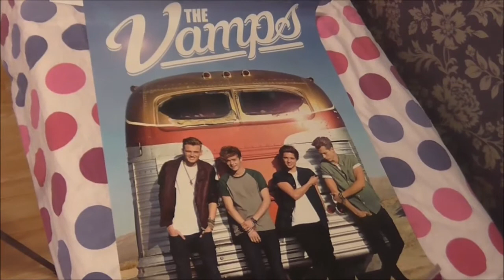THE BEST CONCERT EVER ❕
hey guys ! so this week I decided to share with you how amazed I was about a concert I went to recently !!